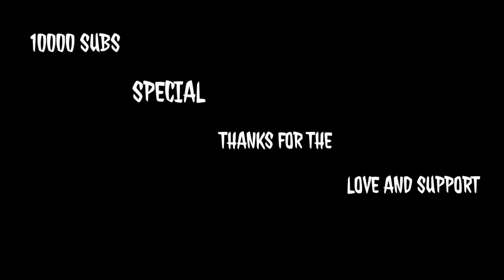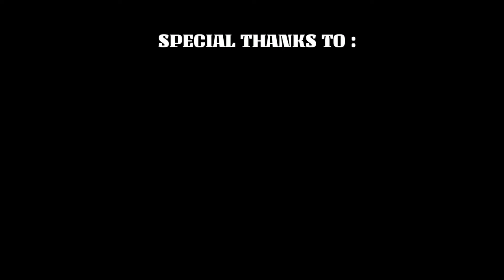Pubg Mobile 10k Subscribers Special Montage 🔥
I Upload contents daily, that includes PUBG(Player's Unknown Battleground).Mobile Tips & Tricks and Gameplay videos.

IF you want to play with me - ( ID- 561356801)

Video editor = POWER DIRECTOR PREMIUM
Screenrecorder = ADV RECRODER

Making Videos is my passion and PUBG helps me a way to it. Hope you join me on my journey .
Ingore this, these are just tags